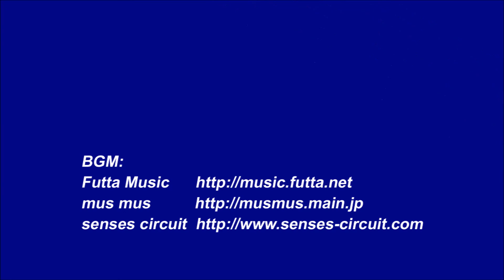Japanese Trout Fishing Style 2015#02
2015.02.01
Area Tournament2015#03
"Fishing Sanctuary" Semifinal

12min-12min